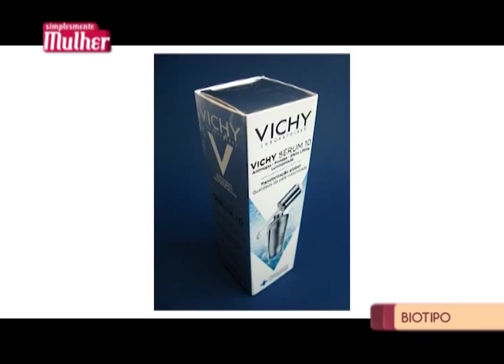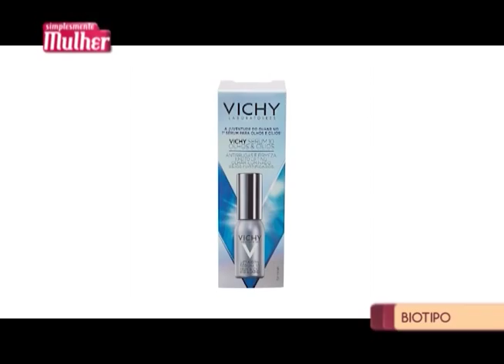Vichy Serum 10 - Farmacia Biotipo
Destaque no último congresso de dermatologia -- Vichy Liftactiv Serum 10, Alta concentração de Ácido hialurônico você só encontra na Farmácia Biotipo